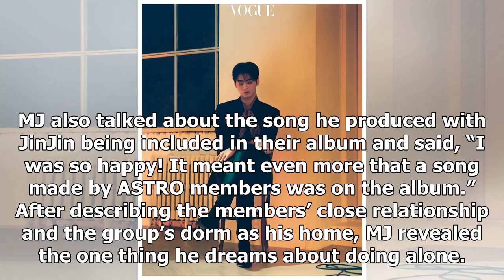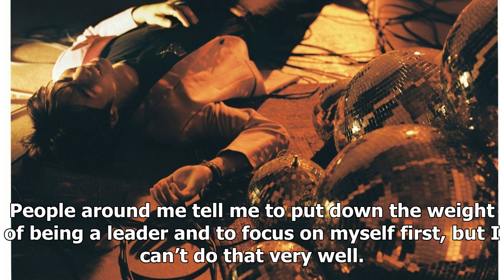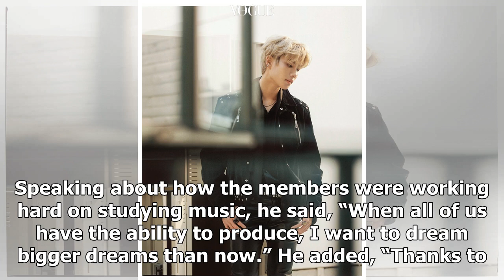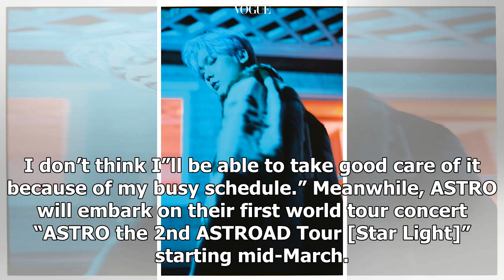ASTRO Reveals Concerns And Hopes About Their Personal And Professional Lives